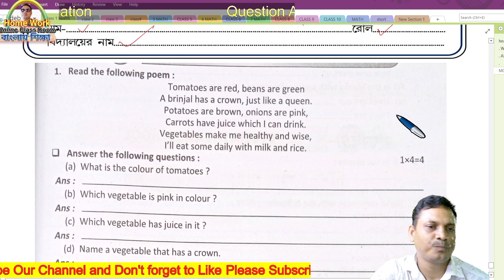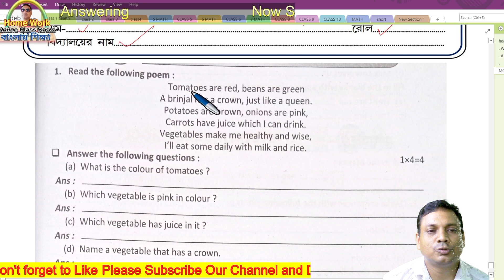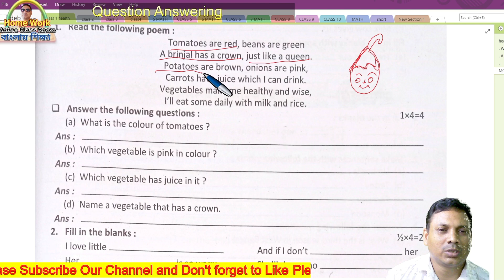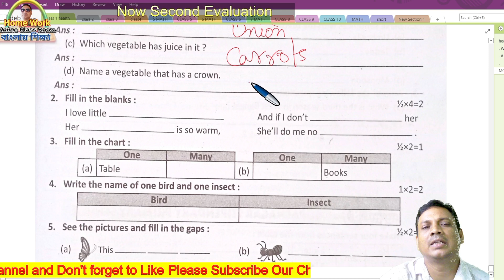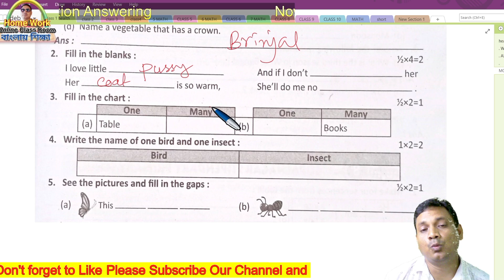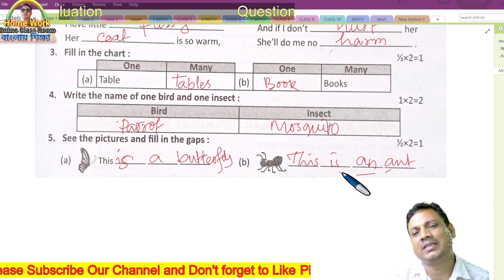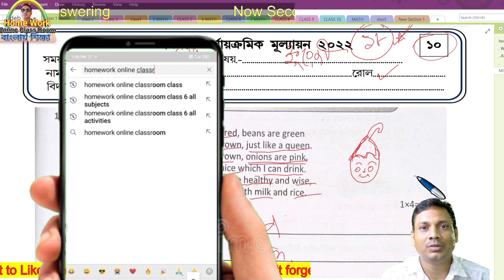Class 2 Second Evaluation Questions Answer Set 18। English। Talent Search Exam। 2nd Term Exam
✅ In this video :Class 2 Second Evaluation Questions Answer Set 18। English। Talent Search Exam। 2nd Term Exam
✔️ Class: Class 2 Second Evaluation Questions Answer Set 18। English। Talent Search Exam। 2nd Term Exam
✔️ Subject: Class 2 Second Evaluation Questions Answer Set 18। English। Talent Search Exam। 2nd Term Exam
✔️  Book Name : Class 2 Second Evaluation Questions Answer Set 18। English। Talent Search Exam। 2nd Term Exam
✔️ Chapter:  Class 2 Second Evaluation Questions Answer Set 18। English। Talent Search Exam। 2nd Term Exam
✔️ Topic Name: Class 2 Second Evaluation Questions Answer Set 18। English। Talent Search Exam। 2nd Term Exam
✔️📚👉 Important
✔️📚👉  Previous Video :
✔️📚👉  Next Video:

Thanking you
 Debdas Bhaskar
 Assistant Teacher
24, No Banshabati Topshil Primary school
➡️ Your Quaries:
debdasbhaskar
homeworkonlineclassroom
tuition free
class
class 1
class 2
✔️📚👉 class 3
class 4
activity task
daily class
model activity
primary